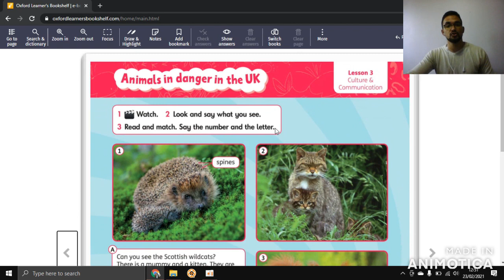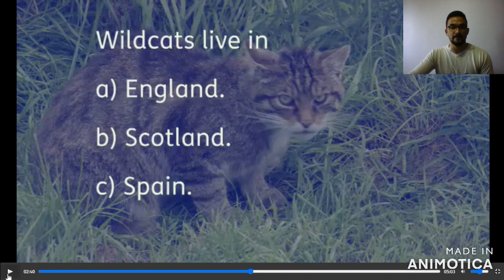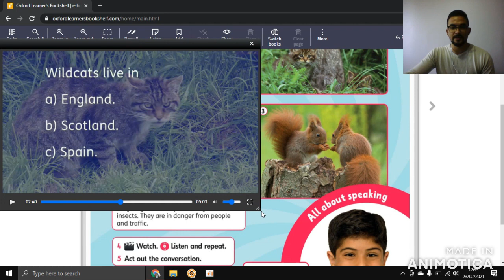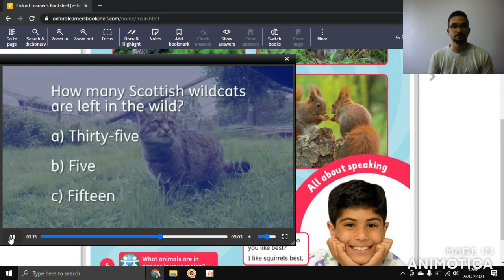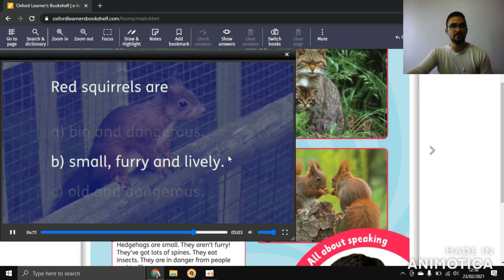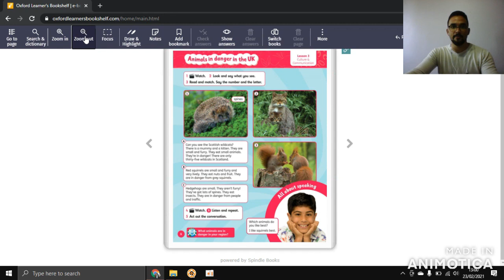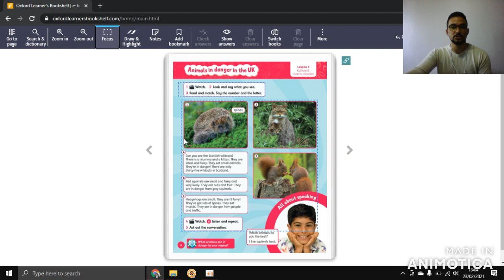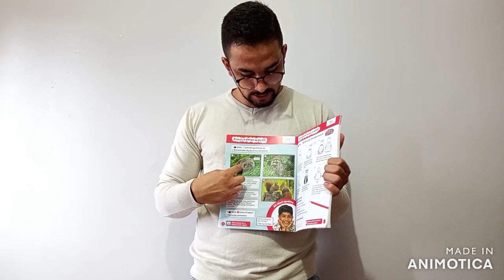Week 04 - class 02 - 02/03